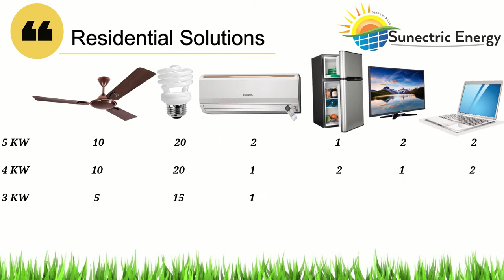Load Operating Capacity of Residential Solar PV Systems by Sunectric Energy.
You can find out in this video that what capacity of solar PV system will operate what load.